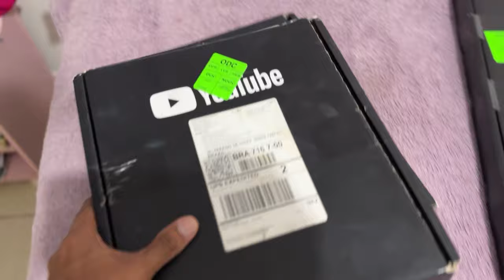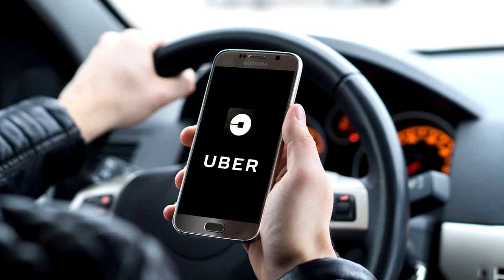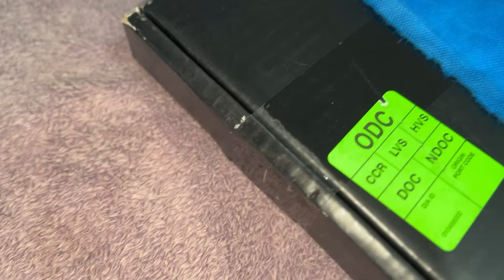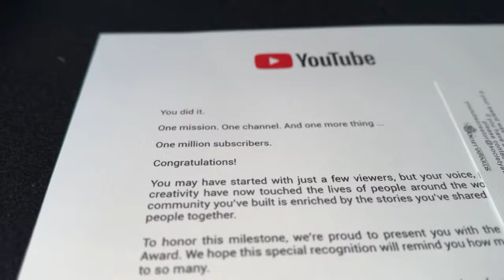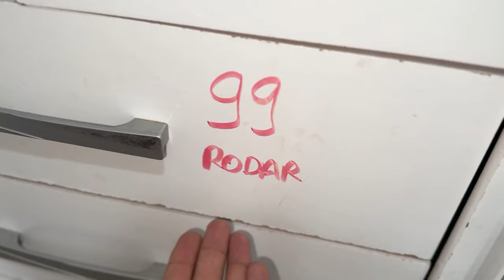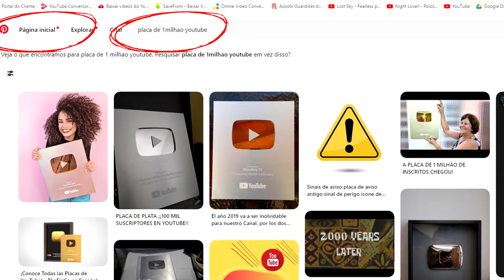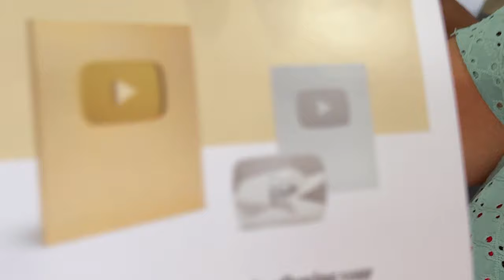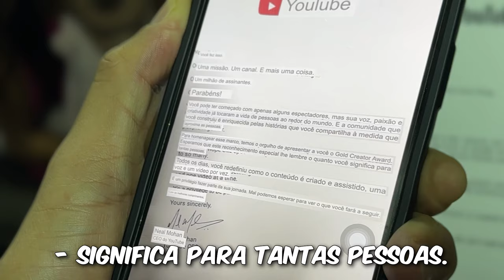CHEGOU A PLACA DE UM MILHAO 😍😍 ( GRAVEI A REAÇAO DA MINHA FAMILIA )